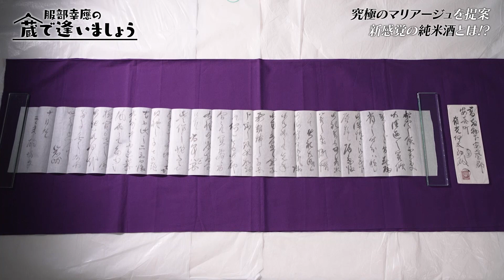米の旨み広がる新感覚の酒 有光酒造・安芸虎80％精米 山田錦【蔵で逢いましょう】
【服部幸應の蔵で逢いましょう】
高知県内の酒蔵をめぐる「蔵で逢いましょう」。
今回は、脱サラ杜氏の斬新なアイデアで新たな一歩を踏み出した有光酒造を訪問。
風味を一新した安芸虎に服部先生も思わず唸る！

高知の食のルーツ、食材の成り立ちと発展の仕方、調理法や味わい方などを、有識者の科学的知見を交えながらアカデミックに分析し、 美しい映像と共に「高知の食」の素晴らしさを伝える番組

RKC高知放送 KUTVテレビ高知 KSS高知さんさんテレビ　で
リレー方式で毎週土曜日に放送中

ネイチャーワールド高知　奇跡の美食学HP